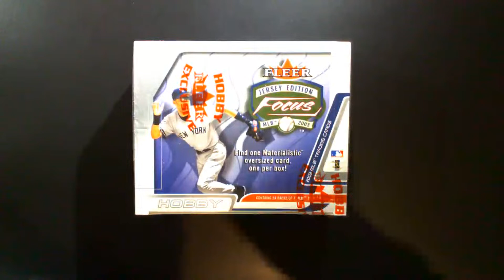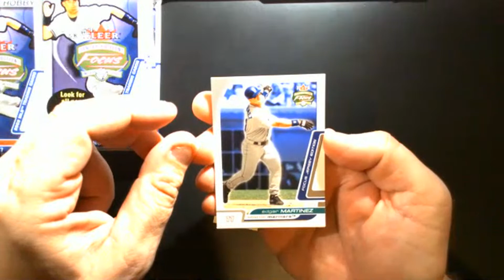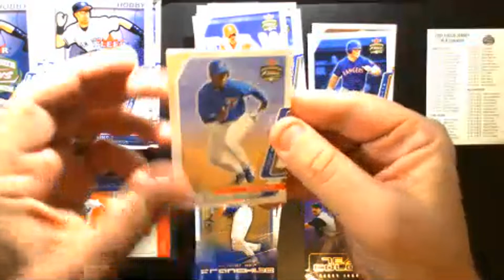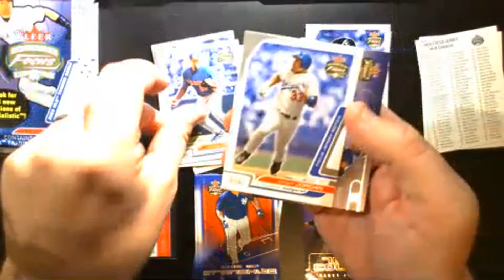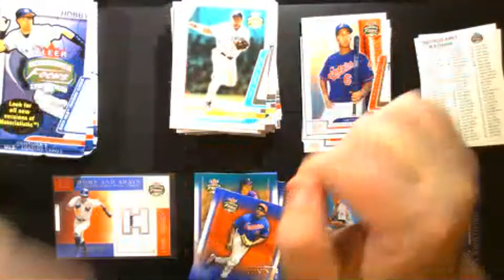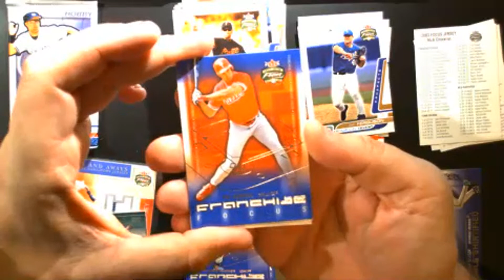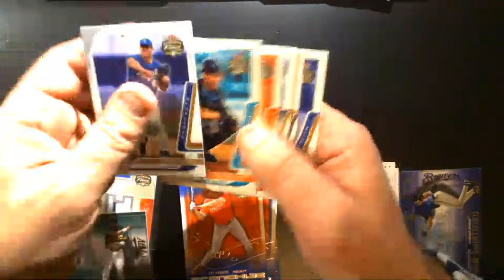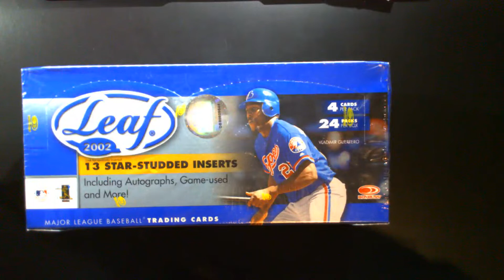03/24/23 Affordable Group Break feat. 2003 Fleer Focus Jersey Edition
This edition of our Affordable Group Break features a hobby box of 2003 Fleer Focus Jersey Edition. If you want to participate in one of these cheap breaks, be sure to visit our Facebook group,